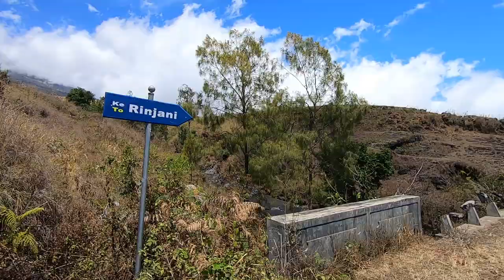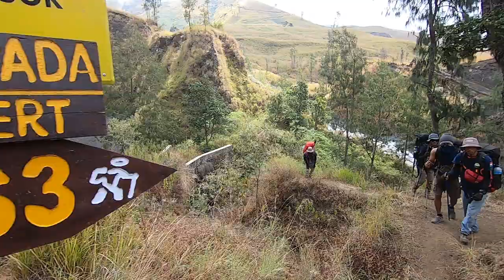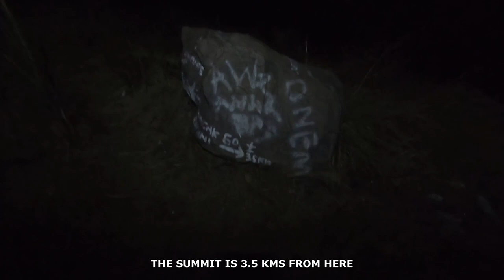Mount Rinjani, Indonesia | A dream come true | it is breathtaking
It was my long time dream to hike Mt. Rinjani. I truly enjoyed hiking it. It is very different than hiking the mountains in India. The view is just breathtaking.

If you have any questions please write it in the comments.

I have used Dji mavic drone and gopro7 to shot all the scenes.

Link of the book that changed my life:
Link for My vlogging equipment:
Camera link for purchase- gopro 7
It is very easy to edit videos with Movavi.